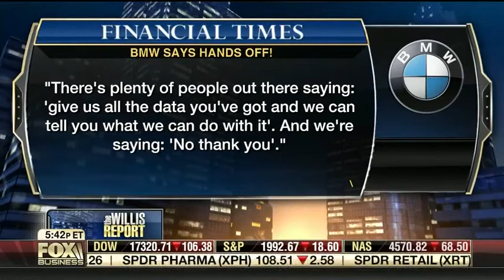Who Has Access to Your Car's Data? - Lauren Fix, The Car Coach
Your car's "black box" or Electronic Data Recorder (EDR) collects information on your speed, steering, braking, passengers and much more. BMW has recently declared that it will not share its customer's data with anyone. What about other manufacturers? Automotive expert Lauren Fix discusses driver privacy with Gerri Willis.

Courtesy of Fox Business
Aired: 1/15/15